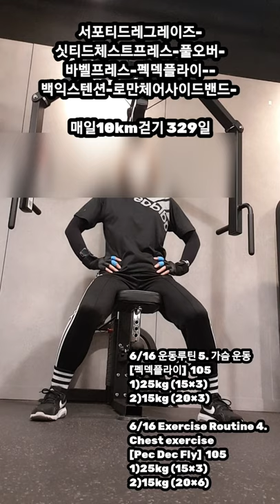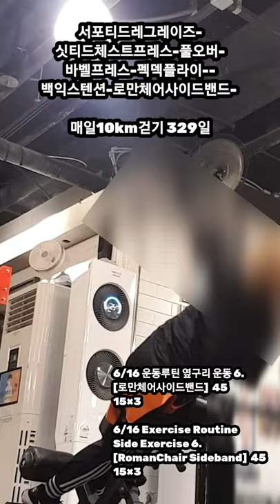[6/16 운동루틴 복부, 가슴, 옆구리 운동] Abdominal exercise, Chest exercise, Side exercise.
싯티드체스트프레스-풀오버-
바벨프레스-펙덱플라이--
백익스텐션-로만체어사이드밴드-

6/16 운동루틴1. 복부 운동
[서포티드레그레이즈]  100개
(50.25.25)

6/16 Exercise Routine 1.
Abdominal exercise
[Supported Legraise]
(50.25.25)

6/16 운동루틴 2. 가슴운동
[싯티드체스트프레스]   120
1) 30kg 15×4
2) 15kg 20×3

6/16 Exercise Routine 2
Chest Exercise
[Seated Chest Press]  120
1) 30kg 15×4
2) 15kg 20×3

6/16 운동루틴 3. 가슴운동
[풀오버]   60개
10kg 15×4

6/16 Exercise Routine 3.
Chest Exercise
[Pullover] 60
10kg 15×4

6/16 운동루틴 4. 가슴운동
[바벨프레스] 45개
15kg 15×3

6/16 Exercise Routine 4.
Chest Exercise
[BarbellPress] 45
15kg 15×3

6/16 운동루틴 5. 가슴 운동
[펙덱플라이]  105
1)25kg (15×3)
2)15kg (20×3)

6/16 Exercise Routine 4.
Chest exercise
[Pec Dec Fly]  105
1)25kg (15×3)
2)15kg (20×6)

6/16 운동루틴 5. 허리, 힙 운동
[백익스텐션]   45개
(15×3)

6/16 Exercise Routine 5.
Chest, Hip Exercise
[Back Extension]  45
(15×3)

6/16 운동루틴 옆구리 운동 6.
[로만체어사이드밴드]  45
15×3

6/16 Exercise Routine
Side Exercise 6.
[RomanChair Sideband]  45
15×3